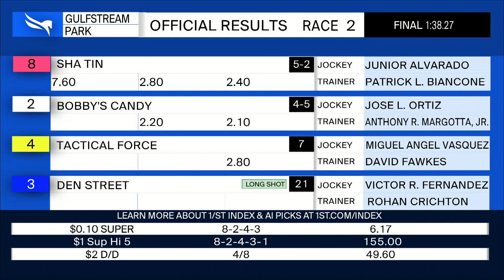Gulfstream Park March 29, 2023 Race 2